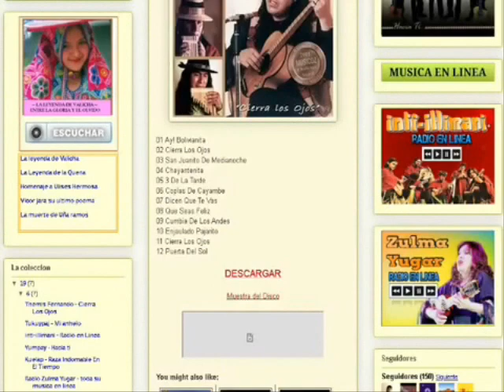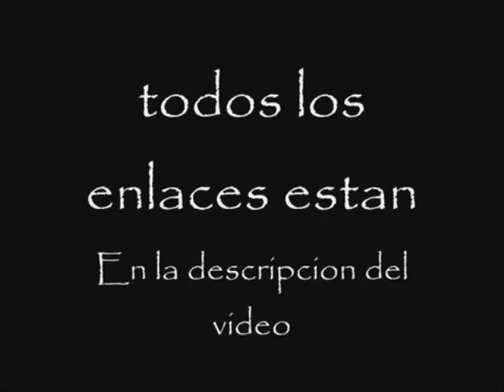Bonanza La discografia